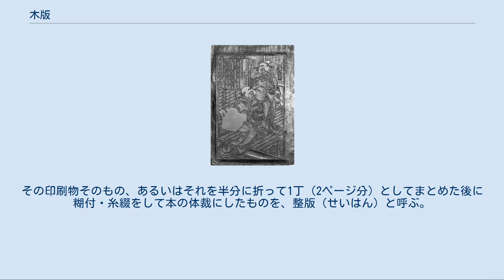木版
浮世絵の木版 木版（もくはん）とは、版木/板木（はんぎ）とも呼ばれ、印刷のために文字や絵画などを反対向きに刻した板。
木版印刷や木版画制作に用いられる。
 文字や絵などを彫刻した木版。
適した用材は桜，なし，りんご，ぼだいじゅなどで，日本では主として山桜の柾目を用い，必要に応じて細かい彫りの部分につげの木口を象眼し，これに書画を裏返しに張って彫る。
彫板，形木ともいい，中国では古く梓 (あずさ) を用いたので梓とも呼ぶ。
 活版印刷は8世紀後半の隋唐期の中国にルーツがあるとされ、朝鮮・日本などの周辺諸国に広まった。
仏教を国教とした高麗においては10 - 13世紀に木版印刷による経典の印刷が盛んに行われた。
高麗版大蔵経は11世紀に国家事業として刊行されたが、モンゴルの侵攻によって焼失し、その後13世紀に再刊、現在は海印寺に所蔵されている。
高麗の木版印刷は、日本にももたらされ、日本の仏教やその他の文化にも大きな影響をもたらした。
西洋にも同様の技術は存在したが、東洋において特に盛んに行われた。
 宋元以後の中国における学術・文芸の振興や江戸時代の日本における浮世絵の盛行も、木版なくしては語ることは出来ない。
 木版は両面に刻まれるが、表面を削って新たに削りなおすことで再利用が可能である。
また、保存状況が良ければ、100年単位で印刷に用いることが可能となる。
また、当該印刷物が普及した後にその木版自体を商品として当該印刷物を必要とする他の地方に転売して利益を得る方法も存在した。
そして、何よりも同一内容の印刷物を短時間に大量に生み出して広範に広めることが可能であった。
ただし、前述のように誤字脱字の発生など木版そのものの製造にコストがかかるため、複数人が資金を出して木版を作って印刷を行い、利益を配分する事も行われた。
更に木版には費用と利益の両面よりそれ自体に資産的価値を有したため、前近代の東洋では著作物を考案・執筆した著作者よりも、そこから実際の印刷物を生み出す木版の出資者・所有者（いわゆる「版元」）の方が著作物による権利や利益を受ける権利があると考えられ、著作権概念の発達が阻害された側面も有した。
それでも、木版が人類の学問・文芸・芸術の発展に重要な役割を果たした。
 木版としては、梓や山桜などが用いられる。
 作業場と版木 作業場風景 版木 原木を切り出して一定の厚さを持つ両面平坦な木版を作り、歪みや亀裂を防ぐために塩水に浸したり樹脂を抜いた後に、陰干しをする。
その後、版木の両端に把手（はしばみ）を付けて歪みを防ぐとともに側面に書名や巻数、ページ数などを刻んで必要ではない木版を誤って印刷をすることのないようにする。
また刷り面の中央部分で2つ折出来る構造になっている構造のものもあり、これを版心（はんしん）と呼ぶ、中国や朝鮮では版心に実際に刻した人物（刻手）の氏名・住所、総字数などを記して後日の彫り賃などの証明代わりとした。
今日では、そこから得られた版手の情報を元に木版が作られた時代や場所を特定する研究法が存在する。
 こうした作業と並行して、刷りあがり後を想定して紙に内容を書き（版下）、それを木版に裏返しに貼り付け、文字や絵など以外の部分を彫り浚える陽刻や反対に文字や絵の部分を彫り浚える陰刻、印刷物を版下に用いて精密に刻する覆刻などによって木版に凹凸を付けていく。
その際には徹底した校正が行われ、誤字脱字が一言一句交じることのないように精密に刻む必要がある（一度間違えた場合には修正が困難である）。
その後、木版に墨を塗り、湿らせた紙を上に載せてばれんなどで紙背を擦って写し取ることで、片方だけが刷られた片面摺の印刷物が完成する。
その印刷物そのもの、あるいはそれを半分に折って1丁（2ページ分）としてまとめた後に糊付・糸綴をして本の体裁にしたものを、整版（せいはん）と呼ぶ。
また、巻経を摺るための木版である長版の技術を応用して、2丁・3丁分を1度に摺ることも行われた。